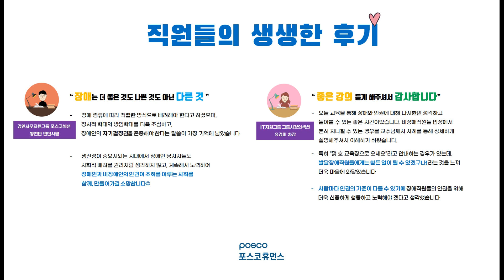비하인드 인터뷰_장애와 인권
- 대구대학교 이동석 교수님